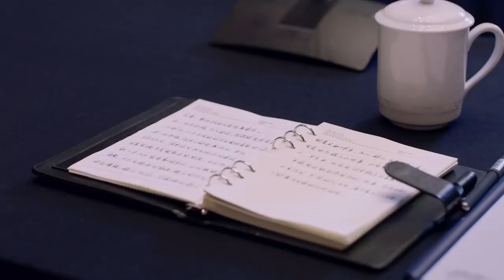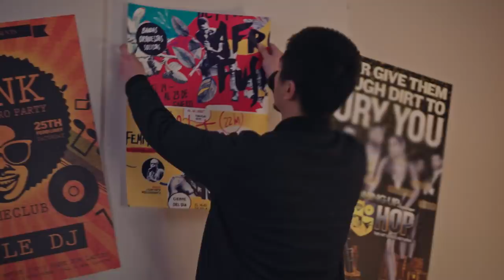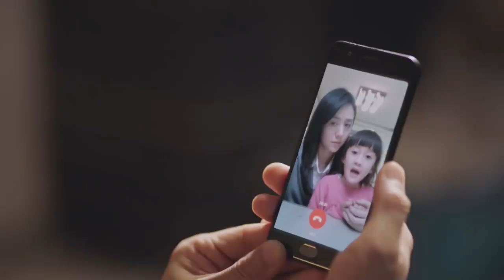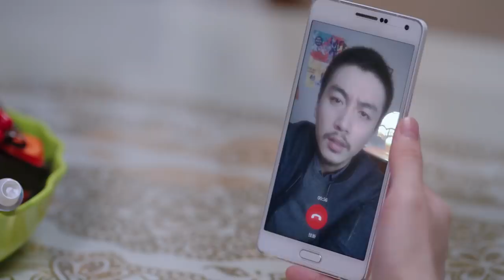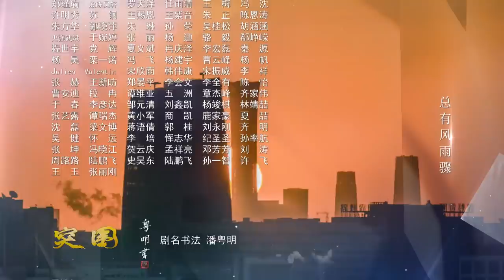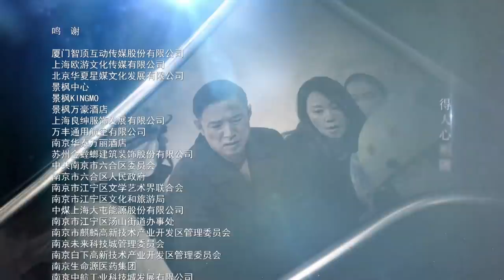ENG SUB【突围 | People's Property】EP24 靳东闫妮揭5亿巨款之谜